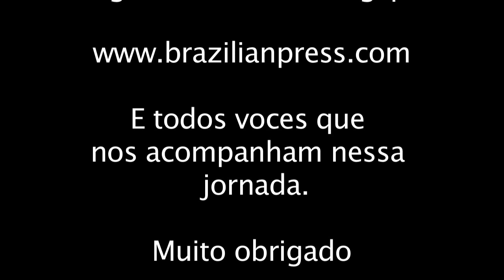De onibus na China - Segue no Role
Uma pequena viagem de Yangshuo as margens do Rio LI para fazer o famoso passeio de barco por essa regiao do sul da China